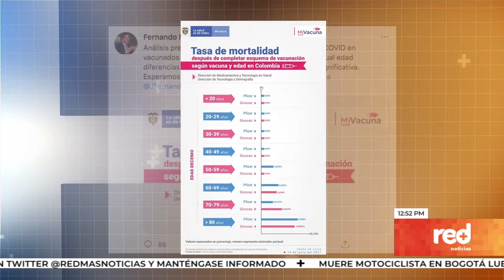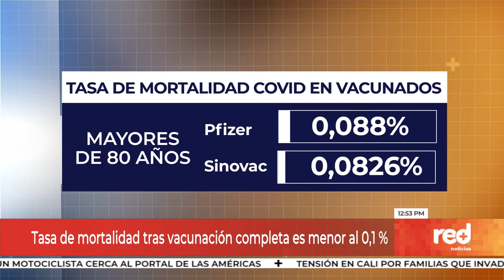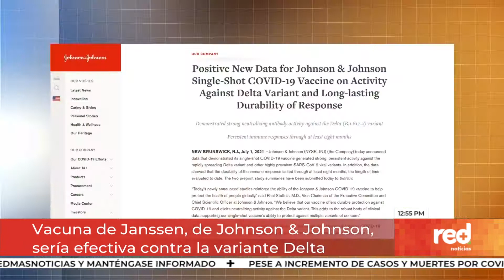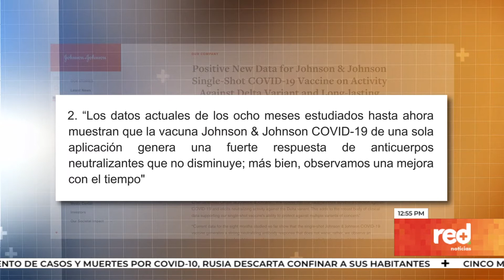Red+ | Tasa de mortalidad tras vacunación completa es menor al 0,1%